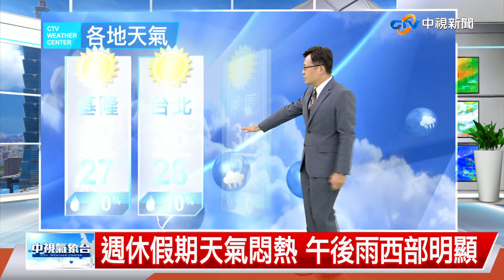【立綱氣象報報】中午熱 山區午後雨 最熱板橋35.3度│中視午間氣象 20220726